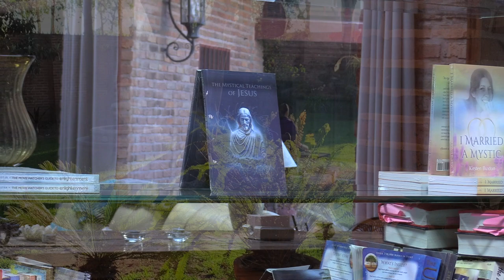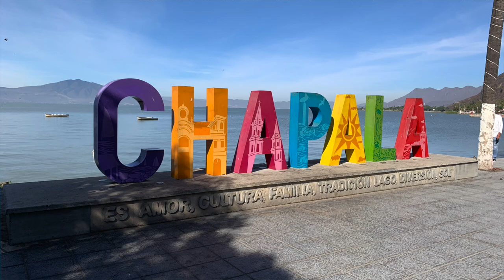ACIM Mexico Prayer Stays | Silent Retreat | Lake Chapala, Mexico Mystical Community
Practice and live the mystical teachings of Jesus assisted by online courses, online retreats, and an online Tribe of Christ community Join our Christian mystical community for a silent Prayer Stay at La Casa de Milagros, a modern-day cloistered Monastery in Chapala, Mexico.  Based on the deepest teachings of Jesus Christ and modern-day mystic David Hoffmeister, these silent retreats are offered for those wanting to step out of the world and dive deep into the still place of rest within.

Prayer Stays are a quiet time for you to enjoy studying your spiritual curriculum or resting in devotion to God. Enjoy the singing of the birds in the garden. Feel the safety and peace that surrounds you, and listen to the small, still Voice within that is calling you inward to the Kingdom of Heaven within.

Piano music used in this video: Jason Press, “La Casa de Milagros Meditation 7”

ABOUT LIVING CHURCH MINISTRIES (LCM)
Living Church Ministries is an devotional community dedicated to spiritual transformation based on the deepest teachings of Jesus Christ and modern-day mystic David Hoffmeister. Through our Mexico community center (“La Casa de Milagros”), we offer programs to help people deepen their inward experience through prayer and contemplation. In addition, our ministry offers profound resources and transformational tools for remembering God's Love. We welcome you with open arms!

ABOUT LA CASA DE MILAGROS
Set amidst the vibrant, sunny and cheerful town of Chapala, Mexico, La Casa de Milagros is the perfect place to nurture the spirit, drawing together those who have a deep call for the mystical experience. “La Casa” is a cloistered Monastery part of our Living Church Ministries Mexico Community, and since 2014, it’s been used for devotional stays and retreats designed to teach the practical application of forgiveness. It now offers Prayer Stays, an ongoing Internship Program, all for those with a deep desire for Awakening!

ABOUT DAVID HOFFMEISTER
David Hoffmeister is a living demonstration that consistent peace is possible. His gentle demeanor and articulate, non-compromising expression are a gift to all. David is world-renowned for his practical application of the non dual teachings of A Course in Miracles. His clarity about the function of forgiveness in spiritual Awakening and his radical use of mindful movie-watching in the release of judgment is unsurpassed. The purity of the message he shares points directly to the Source. To hear hours of free online content of David Hoffmeister, you can tune in to his A Course in Miracles (ACIM) Podcast